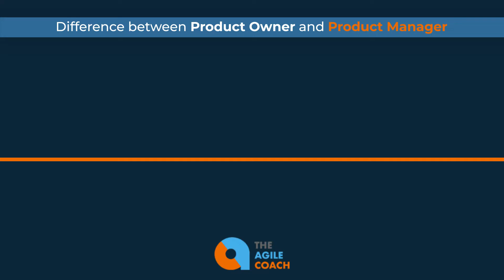Difference between Product Owner and Product Manager W/ Richard Seroter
We are Vivek & Pabitra, the host and content creators of this channel. We also co-founded The Agile Coach content creation and career coaching company to provide career breakthroughs in agile roles mostly Scrum Master and Product roles (Business Analyst & Product Owner). We have several bestseller self-guided courses on Udemy and TheAgileCoach.com if you want to dive into the learning right away.